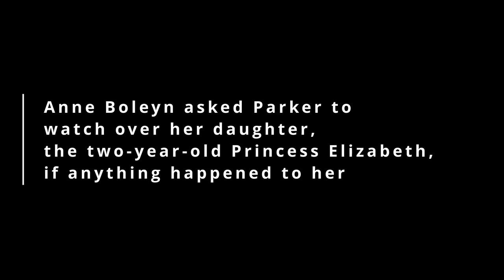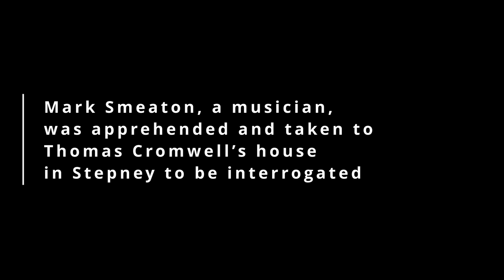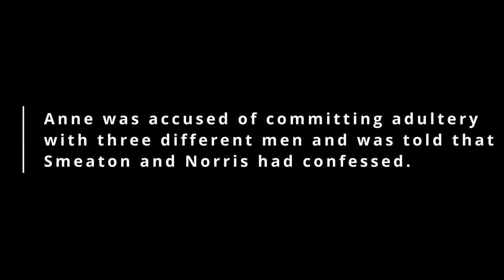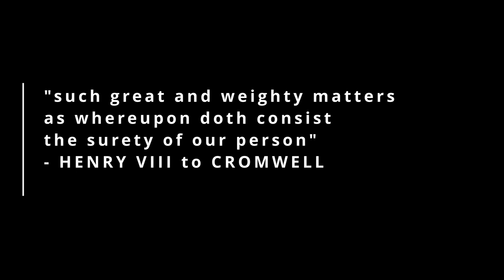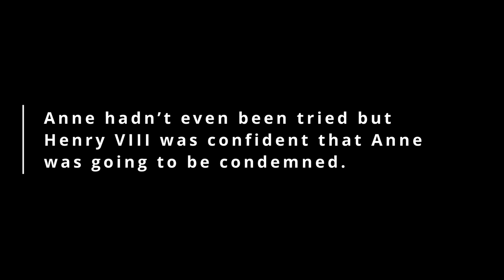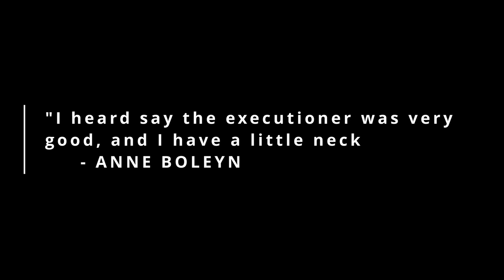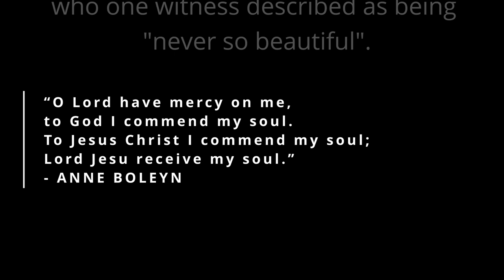Anne Boleyn's Fall - A Timeline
As we get ever closer to 19th May, have you ever wondered about Anne Boleyn and what was happening to her? Here's a quick timeline video showing some of the major events that led to Anne Boleyn being executed on 19 May 1536.
You'll discover how shockingly fast it all happened.